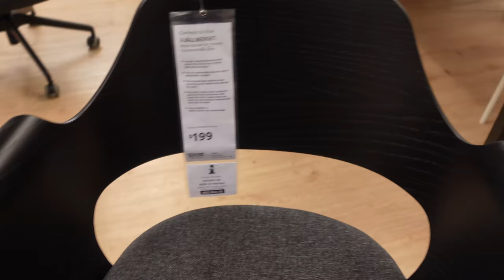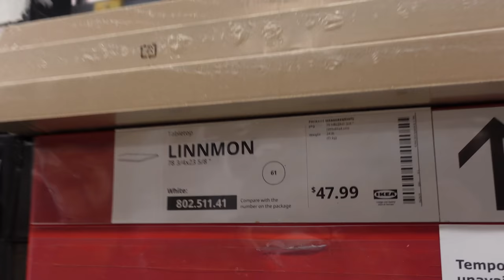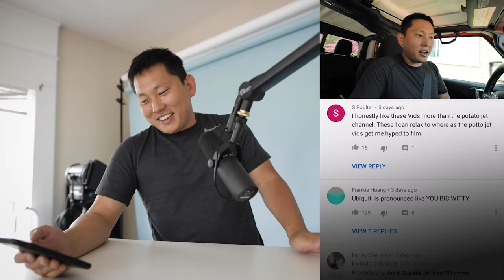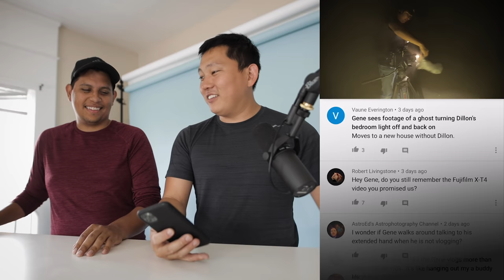Studio Update.... Still a work in progress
Sony Mic